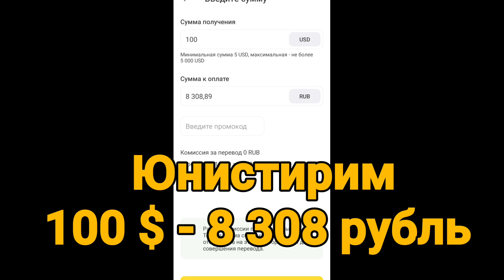АФСУСКИ Россиядан доллар ва рубл жўнатиш курси яна ошмоқда/Rossiyadan dollar va rubl jo‘natish kursi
🤗💥АНА СИЗГА янгилик Рубл курси ошмоқда/Ўзбекистонда доллар ва рубл курси бугун/dollar va rubl kursi,
😱💥Бугундан рубл курси/Ўзбекистонда доллар ва рубл курси бугун/Dollar va rubl kursi bugun 👇
😱💥Ана энди валютаси борлар/Ўзбекистонда доллар ва рубл курси бугун/Dollar va rubl kursi bugun
АНА СИЗГА👇👉Россияда

😱💥АНА СИЗГА РУБЛ КУРСИ/Ўзбекистонда доллар ва рубл курси бугун/O‘zbekistonda dollar va rubl kursi
😱АНА СИЗГА эрталабдан жўнатиш курси/Россиядан доллар ва рубл жўнатиш курси/dollar va rubl jo‘natish
Ана сизга рубл курси яна ошмоқда/Ўзбекистонда доллар ва рубл курси бугун/dollar va rubl kursi

🤗👍Ванихоят рубл курси ошмоқда/Ўзбекистонда доллар ва рубл курси бугун/Dollar va rubl kursi bugun
КУТГАНЛАР УЧУН рубл курси яна ошди/Ўзбекистонда доллар ва рубл курси бугун /Dollar va rubl kursi
АНА СИЗГА Рубл курси яна ўзгарди/Ўзбекистонда доллар ва рубл курси бугун/Dollar va rubl kursi
🤗👍💥АНА СИЗГА ЯНГИЛИК ЖЎНАТИШ курси яна 200 рублга арзонлади/Россиядан доллар ва рубл жўнатиш курси

🤗💥АНА СИЗГА! Жўнатиш курси яна ўзгарди/Россиядан доллар ва рубл жўнатиш еЫҲ/Rossiyadan dollar va rubl jo‘natish bugungi kursi,

🤗АНА ЯНГИЛИК Бугун курс яна ошди/Ўзбекистонда доллар ва рубл курси бугун/dollar va rubl kursi bugun
🤗💥ВАНИХОЯТ РУБЛ КУРСИ яна ошди/Ўзбекистонда доллар ва рубл курси бугун/Dollar va rubl kursi bugun,
🤗СУПЕР ЯНГИЛИК! РУБЛ курси яна ошмоқда/Ўзбекистонда доллар ва рубл курси бугун/dollar va rubl kursi

ДАХШАТ😱 ЯНГИЛИК. Жўнатиш курси 7 700 рублга қараб тушди/Super yangilik jo‘natish kursi tushdi🤗💥Х

РУБЛ КУРСИ ОШМОҚДА. ДАВРИНГ КЕЛАДИ МУСОФИРИМ/Ўзбекистонда доллар ва рубл курси бугун/dollar v